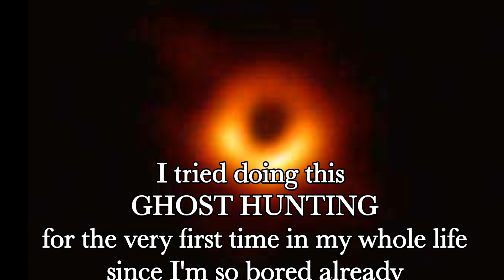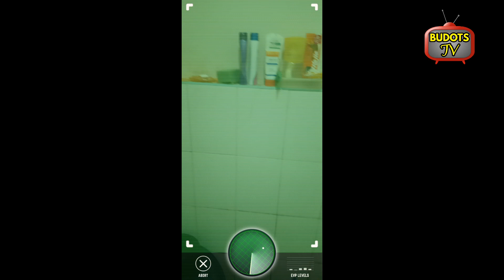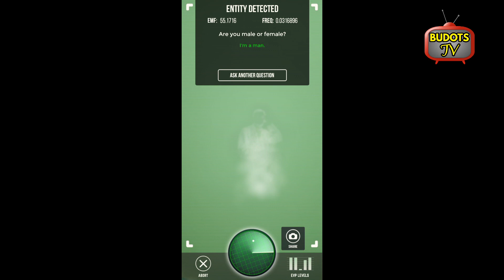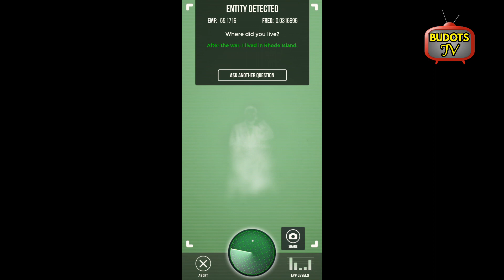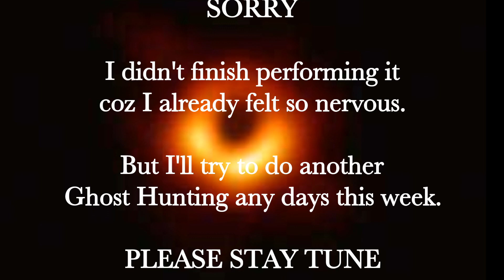GHOST HUNTING - I Saw It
ghosthunting ghost scaryvideo Being so bored during this lockdown period due to COVID, I decided to perform a "ghost hunting" activity in my own place, and this footage SHOCKED me. 😵